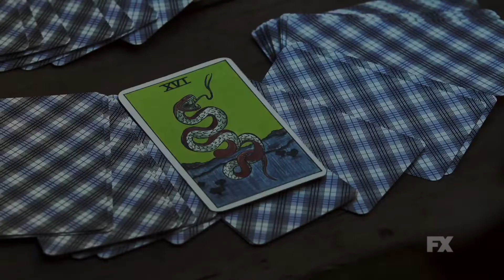Snowfall S02E06 Preview | 'The Offer' | Rotten Tomatoes TV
Check out the new Snowfall Season 2 Episode 6 Preview starring Damson Idris!

US Air Date: August 23, 2018
Starring: Damson Idris, Sergio Peris-Mencheta, Carter Hudson
Network: FX
Synopsis: Franklin must deal with his past to retrieve stolen merchandise; Teddy and Matt take a trip to Central America; now in the crosshairs of La Fuerza, Lucia and Gustavo set out to find the one thing that can save them.